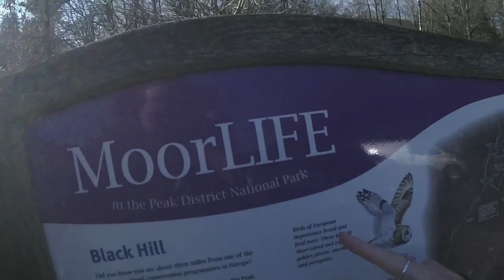Dukes De Luda Gig Vlog - 22nd & 23rd Feb 2019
Seas Of Neptune Facebook and Youtube -

Emily Callacher is most worth checking out to. I enjoyed her music very much -

I hope you enjoy this little vid. : )